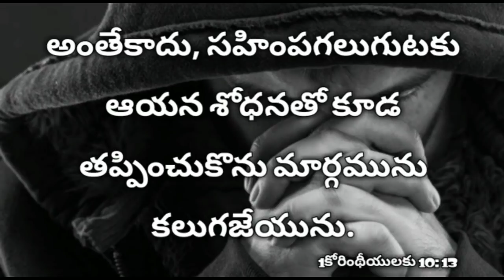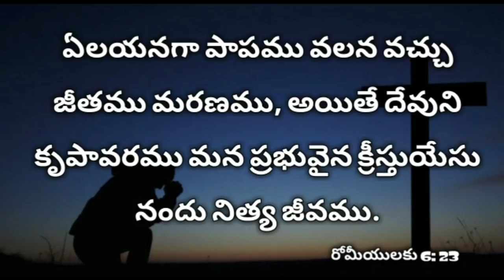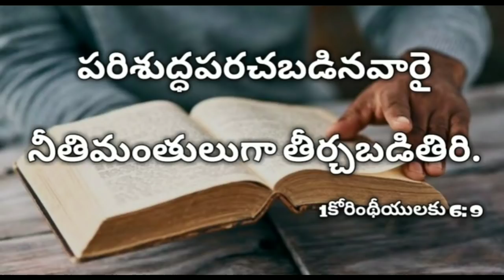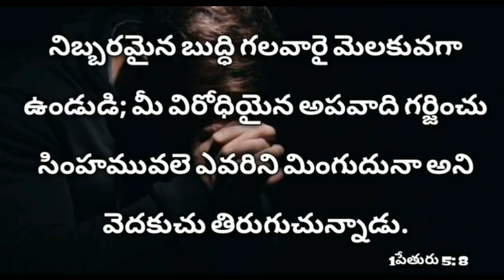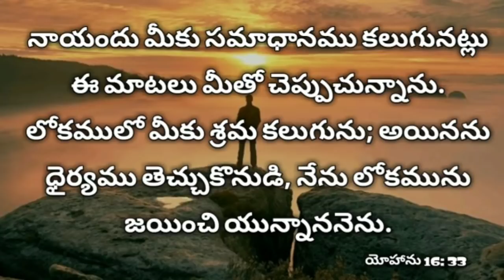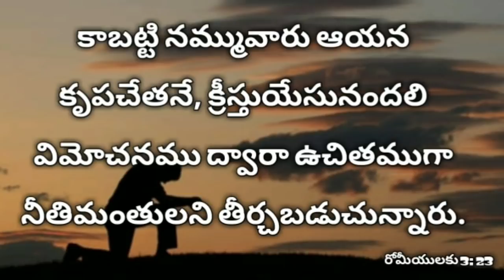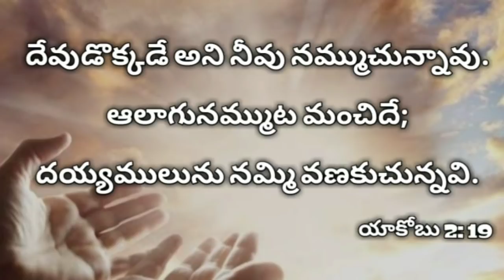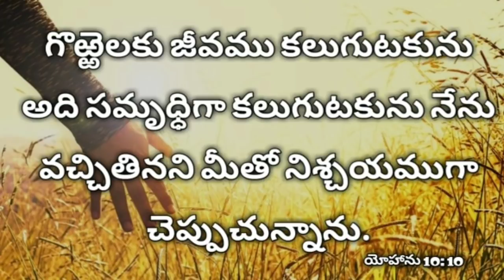రాత్రి పడుకునే ముందు ఈ వాక్యాలు వినండి | Sleep with gods word telugu